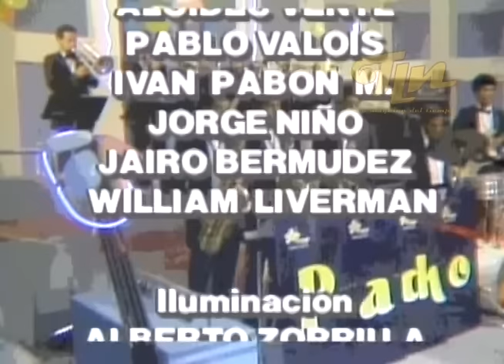Pacho Galán - Lucho Bermúdez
Disfruten este gran programa con la Orquesta de Pacho Galán y la Orquesta de Lucho Bermúdez con entrevista en exclusiva al Maestro Lucho Bermúdez.